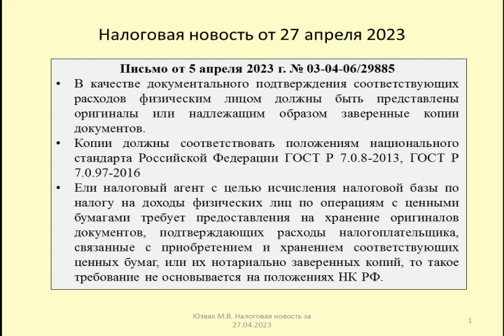27042023 Налоговая новость о подтверждении расходов по ценным бумагам в целях НДФЛ / securities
Рассматривается порядок подтверждения в целях НДФЛ расходов по операциям с ценными бумагами (Письмо Минфина от 5 апреля 2023 г. № 03-04-06/29885)
The procedure for confirming expenses on securities transactions for personal income tax purposes is being considered (Letter of the Ministry of Finance dated April 5, 2023 No. 03-04-06/29885)

Оптимизация: ценные бумаги, акции, инвестиции, обществознание, облигации, егэ, экономика, инвестиции в акции, фондовый рынок, инвестор, пассивный доход, ценные бумаги егэ, брокер, подготовка к егэ, егэ по обществознанию, биржа, инвестирование, виды ценных бумаг, облигация, заработок, обществознание егэ, акция, дивиденды, подготовка к егэ по обществознанию, финансы, рынок ценных бумаг, купить акции, как сдать егэ, трейдинг, куда вложить деньги, куда инвестировать, ценная бумага, акции облигации и другие ценные бумаги, где купить акции, обществознание 11 класс, инвестиции для начинающих, фьючерс, investfuture, егэ 2023, деньги, кира юхтенко, вексель, инвест фьюче, ценные бумаги теория, как начать инвестировать, эмитент, московская биржа, признаки ценных бумаг, акционеры, формы владения ценными бумагами, как сдать егэ на 100 баллов, фондовый рынок теория, фондовый рынок егэ, торговля на бирже, ваучер, инвестиции с нуля, вложение денег, понятие ценная бумага, общество, простые акции, привилегированные акции, гражданское право, инвестиции в ценные бумаги, чек, огэ 2023, с нуля, закладная, ценные бумаги обществознание, егэ по обществознанию 2021, 100балльный репетитор, ответы обществознание егэ 2023, решу егэ по обществу, валентиныч егэ, финансовая грамотность, тинькофф инвестиции, etf, покупка акций, варианты егэ 2023, варианты егэ 2022, готовимся к егэ, рубль, юмор, единый государственный экзамен по обществознанию, 11 класс общество егэ, варианты егэ, все термины по обществознанию, инвестиционный пай, фондовая биржа, коносамент, банковский сертификат, 100 баллов, умскул егэ, онлайн-школа умскул, наследство, варрант, егэ 2022, умскул обществознание, лискова егэ, анастасия малова, обществознание 10 класс, общество егэ, как купить акции, котова, котова егэ, лискова, умскул, семейное образование, фундаментальный анализ, инвестирование в акции, инвестиции 2022, первый образовательный канал, сгу тв, валерия энгельс, вебиум общество, как инвестировать в акции, вебиум, образование для всех, мармаж, добряк, мирби, мультфильм, мульт, анимация, брокерская компания, что такое ценные бумаги, p/e, p/b, мультипликатор, как выбирать акции, мультипликаторы акций, инвестиции для чайников, p/s, недооцененные акции, lana invest, анализ акций, лана нагорная, как найти недооцененные акции, мультипликаторы компаний, мультипликаторы, онлайн-уроки, регулирование, регуляция крипты, андрей тугарин, регулирование криптовалюты, криптовалют, регулирование рынка, token, security, секьюрити токен, биткоин товар, блокчейн, рафаэль слезы сатоши, слезы сатоши, гарри генслер, регуляторы sec, sec регуляция, сатоши, биток, ethereum, bitcoin криптовалюта